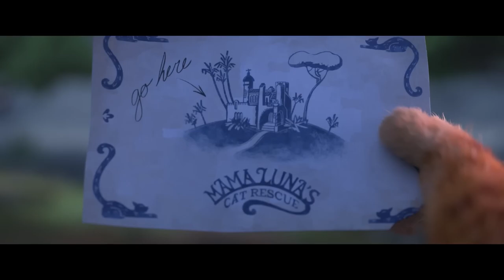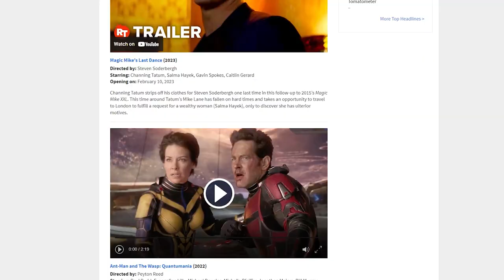The Most Fun I’ve Had In A While! | Puss in Boots: The Last Wish REVIEW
Here are my thoughts on The Puss in Boots spinoff sequel - Puss in Boots: The Last Wish.  Also this might be my last video of this year, watch after my official rating of this movie to find out why...